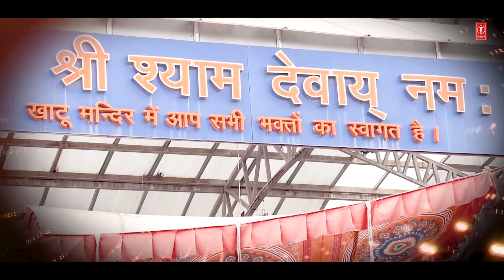श्याम की बेटी Shyam Ki Beti | 🙏Khatu Shyam Bhajan🙏 | SUNITA SHARMA | HD Video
Khatu Shyam Bhajan: Shyam Ki Beti
Singer: Sunita Sharma
Music Director: G. Bhargav
Lyricist: Raju Thapar Wala
Artist: Sunita Sharma
Album: Shyam Ki Beti
Music Label: T-Series